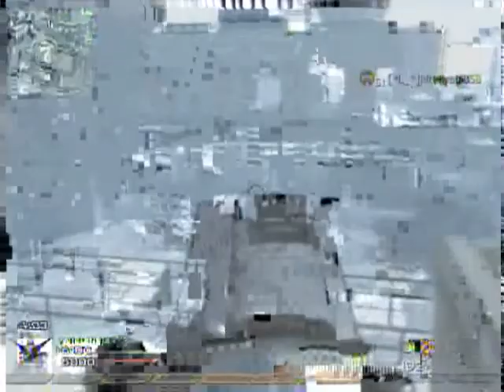Disney Channel and Lag FTW! (MW2 Gameplay)